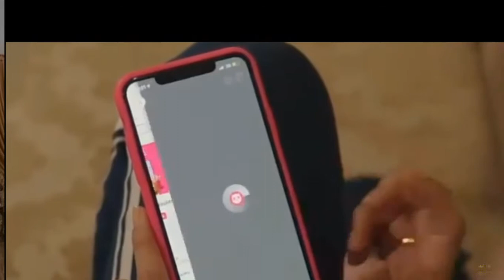Aiman Khan & Muneeb Butt